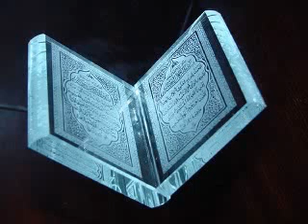76 সূরা আদ দাহর_শুধু_বাংলা_অনুবাদ